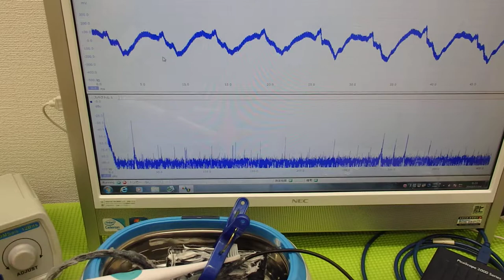超音波の非線形制御技術 ultrasonic-labo